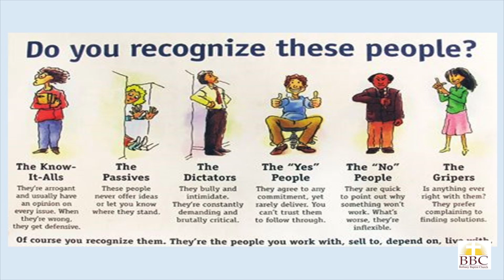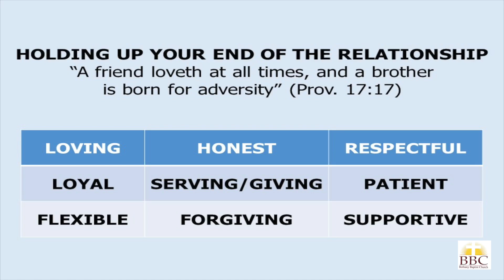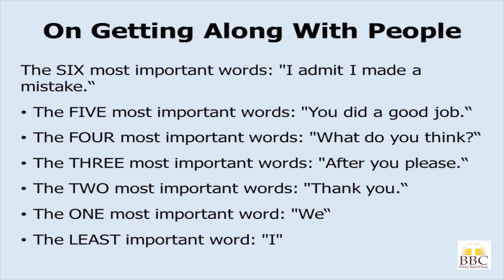DR. William R. Glaze - How Do i Build and Maintain Healthy Relationships